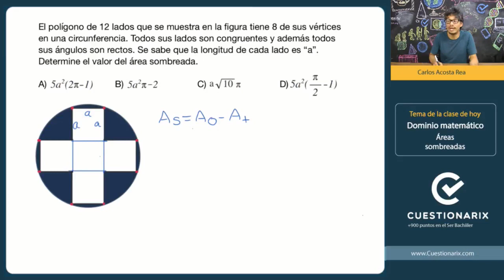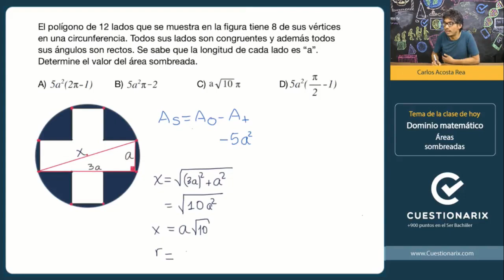ÁREAS SOMBREADAS 👉 Cómo calcularlas | Pregunta (TIPO EXAMEN)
Si has tenido problemas para resolver ejercicios de áreas sombreadas, en este video vas a resolver tus dudas 😎

✅ CURSOS EN LÍNEA | PRACTICA, INTERACTÚA Y PREPÁRATE